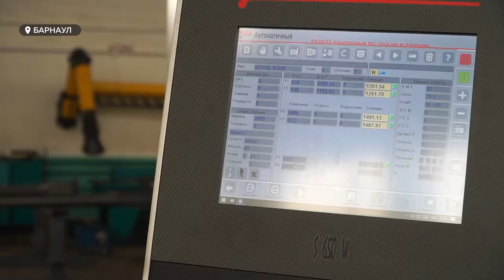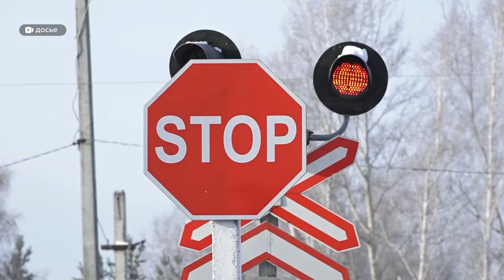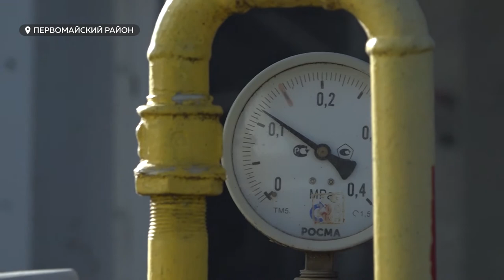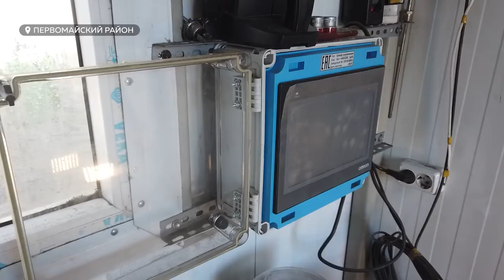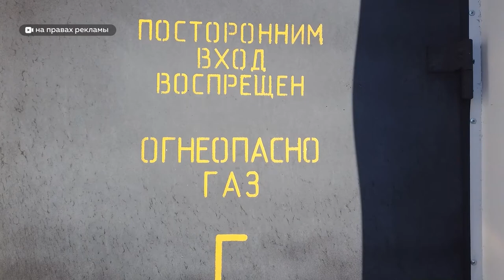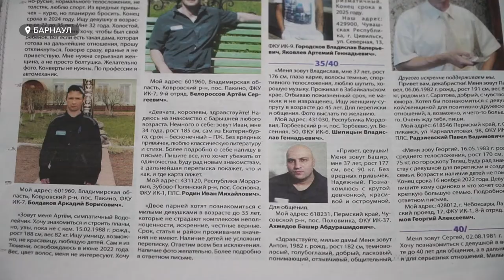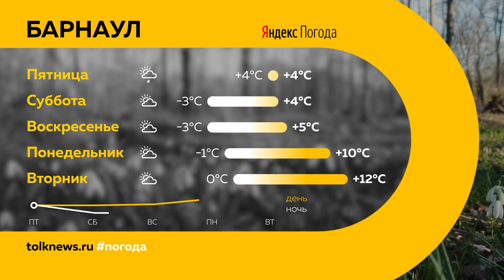«День с Толком». 21.04.2022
Смотрите в выпуске:
- На бывшего замглавы администрации Барнаула завели уголовное дело. В чем обвиняют Юрия Еремеева?
- На Алтае завершился первый сезон специального проекта для школьников, которые хотят работать в медицине. Где ждут будущих специалистов? И в ком остро нуждаются врачи?
- Без выкупа невесты и игристых вин, но с маршем Мендельсона: в барнаульской колонии прошло бракосочетание сразу четырех пар. Как проходят свадьбы в неволе?

00:00 Анонс
00:55 Уголовное дело в отношении Юрия Еремеева
01:47 Экономика Алтайского края
04:13 ЖД переезды
06:59 Медицинский персонал
10:07 Майские праздники
10:35 Зерносушилки
14:33 Студенческий ТЭФИ
15:18 Массовая свадьба в барнаульской колонии
17:45 Выставка к юбилею Колыванского камнерезного завода
19:05 Прогноз погоды